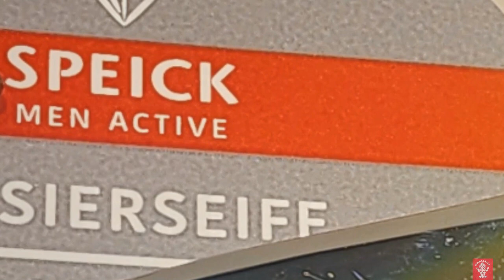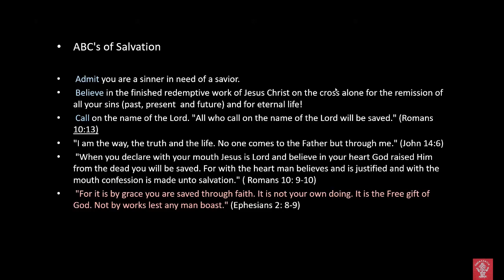Last Germany Shave : Speick Shave Soap in a tub mini review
Better late than never! lol! This was recorded 5/27, day before I came home. Hope you enjoy.